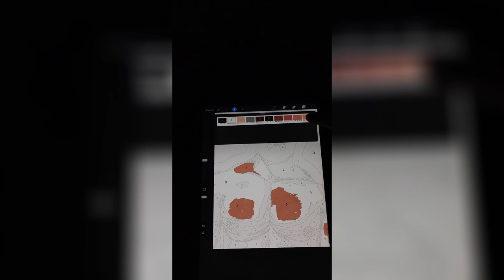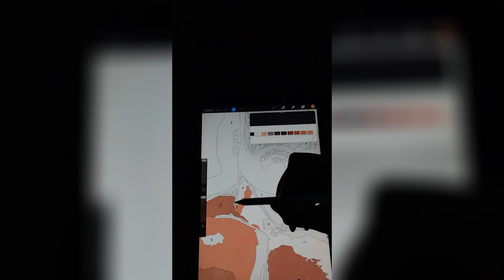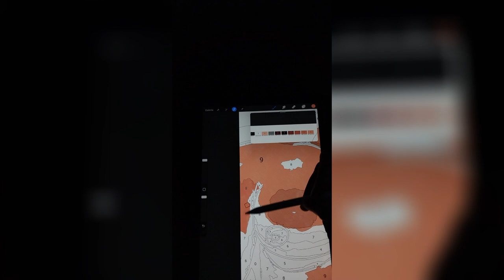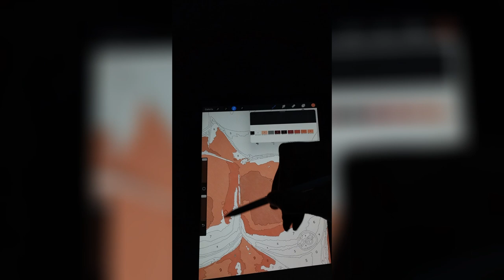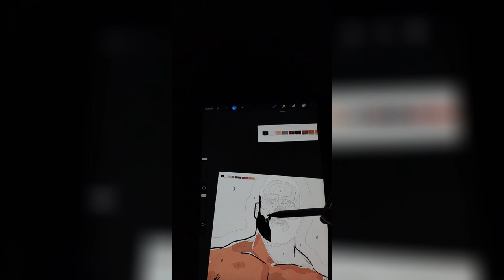Painting a Muscular and Handsome Man with Big Chest | Digital Coloring Book Page | Color by Number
In this video, you'll see my hands digitally painting a page from a coloring book for adults. The image I'm painting features a muscular and handsome man with a big chest. If you're a fan of color by number and looking for a relaxing way to pass the time, you won't want to miss this!

To create this video, I used Ipad and Procreate. I chose this particular image because of its unique and interesting subject matter. By using digital painting techniques, I was able to bring this image to life in a way that traditional coloring techniques simply can't match.

Whether you're an experienced artist or just starting out, you'll find something to enjoy in this video. So sit back, relax, and let's paint together!